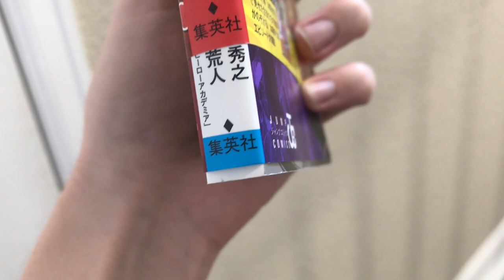How To Navigate Japanese Bookstores!!!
Ever felt overwhelmed when we step into the maze of math looking script that is the shelves of Japan's infamous bookstores? Fear not! This video will take you by the hand, step by step on how to find any book you need!

***Henderson, CO***
***80640***